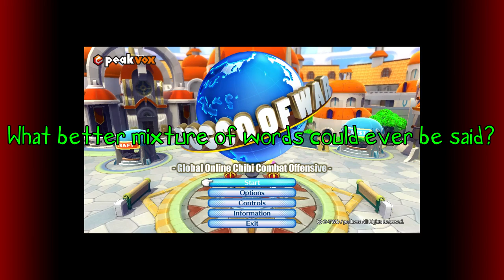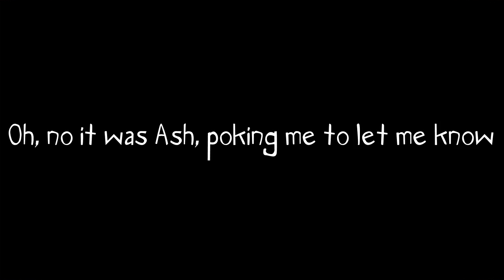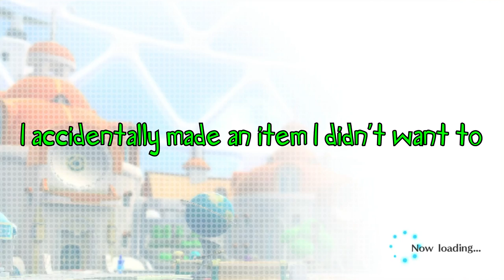[U3S] Gocco of War - Chibis, Glasses and Guns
White Text - Me and annotations
Green Text - Krumplefly (Alfie)

Yuki no Shingun - Shirō Hamaguchi Ver.
Libera me from Hell - Iwasaki Tarou
Cha Cha Slide - DJ Casper
Drilling 013 - AX
Dr. Finkelfracken's Cure - Bossfight